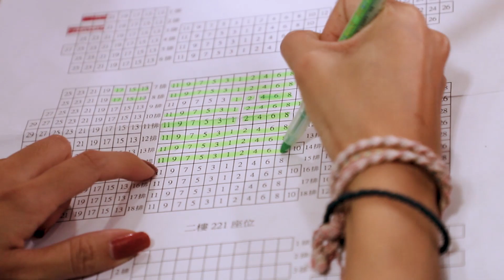2019 PEEPS LIVE EFFECT 公演【从】傲+仁 (小馬+育望)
「仁」 小馬表演班
代表跳舞一定要相信自己，勇敢表達自己，以及快樂做自己
希望大家可以找到自己想要做的事情，任何事物不止跳舞

「傲」-育望表演班
旋轉、跳躍、我閉著眼，塵囂看不見，你沈醉了沒？
白雪、夏夜、我不停歇，模糊了年歲，時光的沙漏被我踩碎。

台南市長榮路三段12號B1F